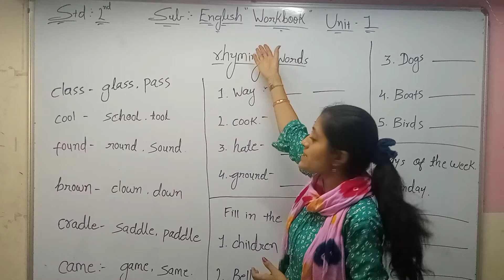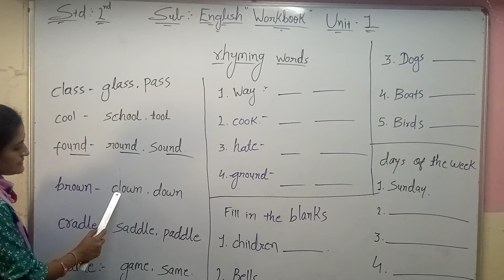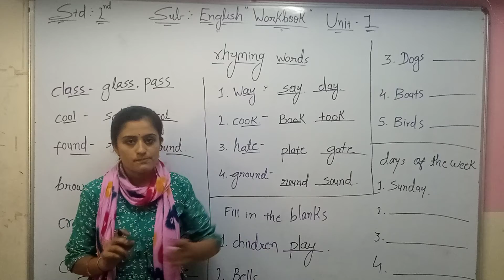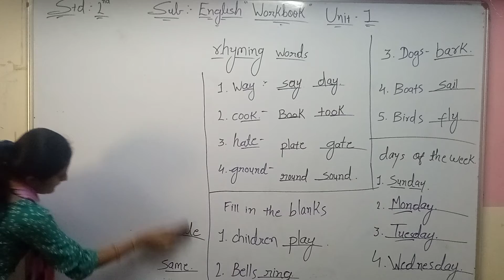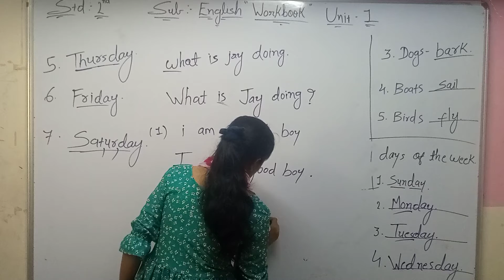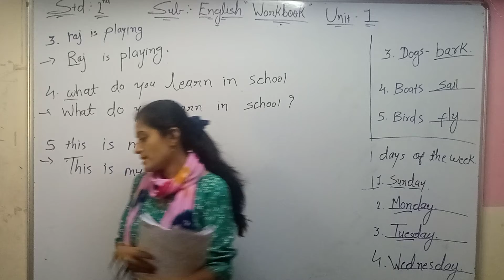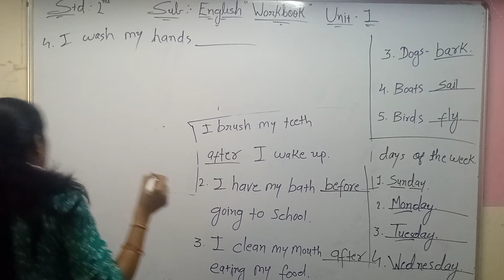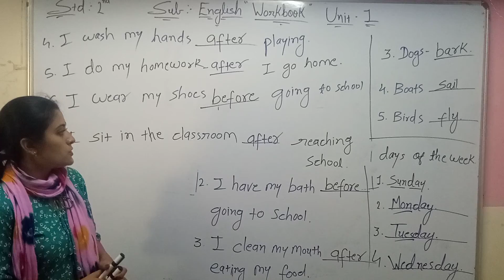Std 2nd Eng Med English Unit 1 P5